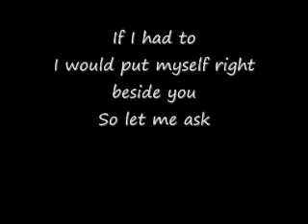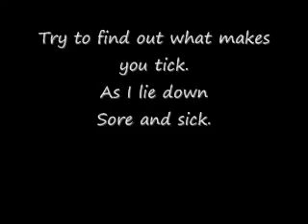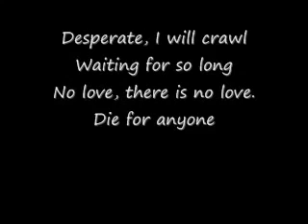The Diary of jane lyric -breaking benjamin